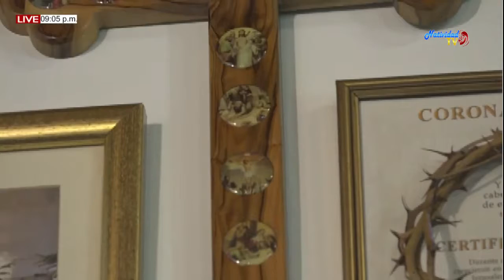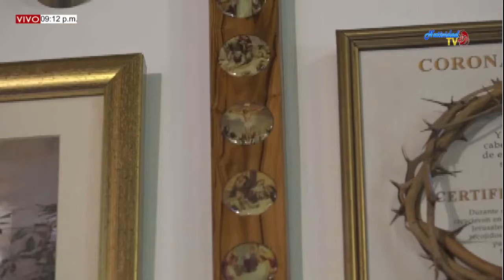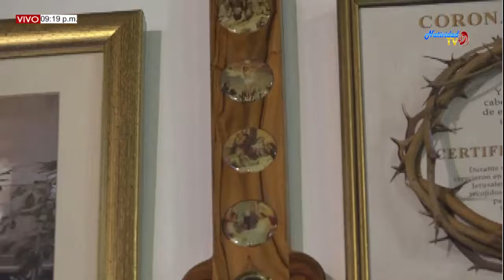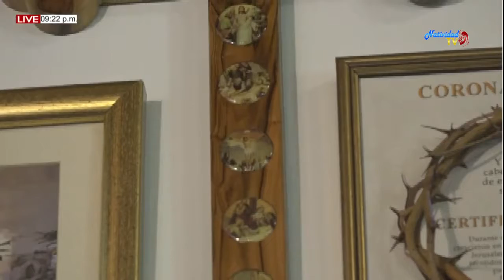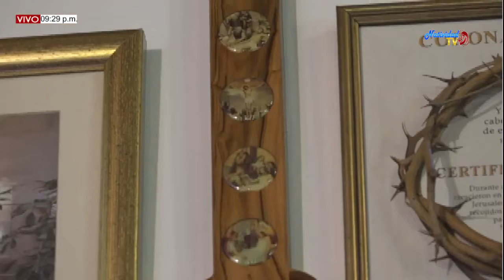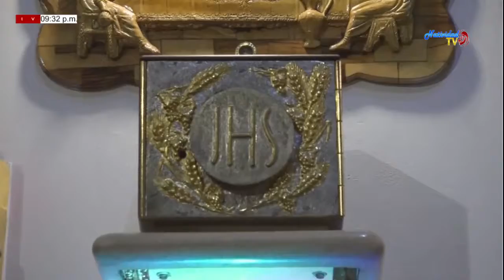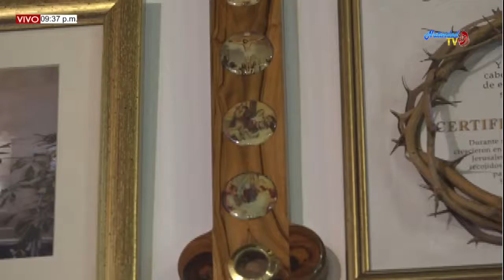SANTA EUCARISTÍA (23/10/2019)PBRO. PEDRO FOTOOL